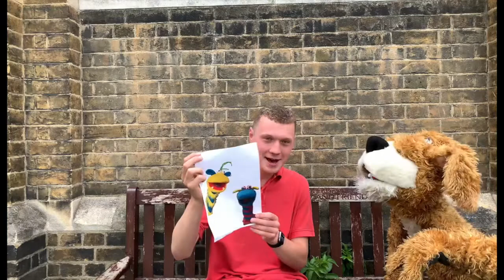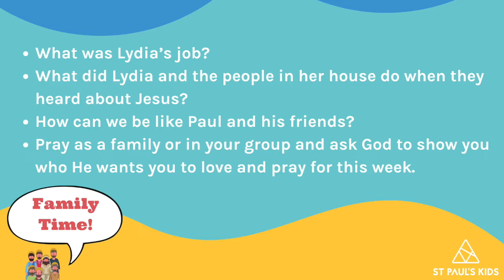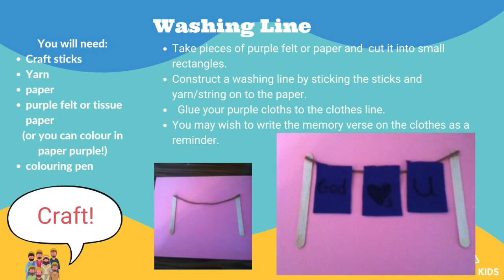Acts - Lydia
Join us for Online Family Worship as we learn more about Lydia (Acts 16: 11-15, 40). We will also be singing and praising Jesus, praying, doing a craft and chatting about the story.